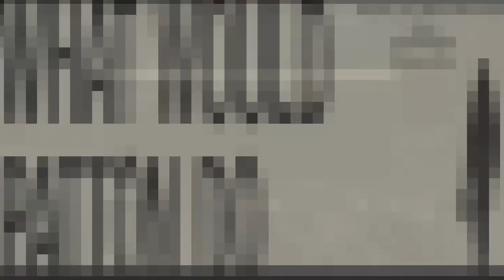Lets Play World of Tanks Part 17- Arty Tips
This video will show you how to play your arty and give you some tips.

A couple of tips that are helpful is to tell your team wat tanks are doing wat because you have a much better overview then a tiger or sherman.

WWPD is now recruiting players of any tier and check out this link do darqueling, clan leader, youtube page too